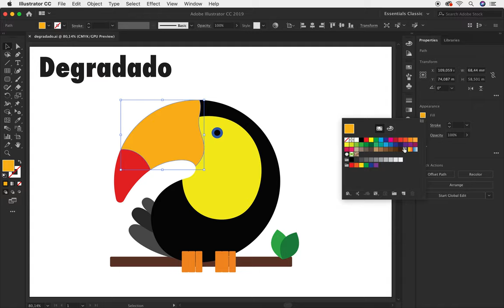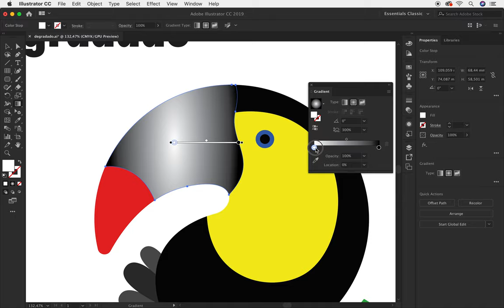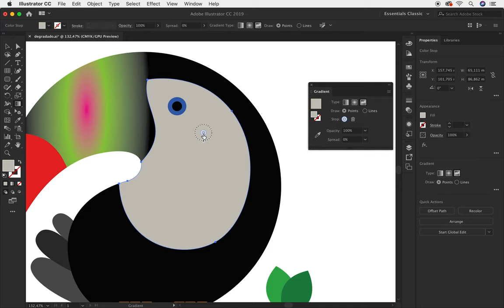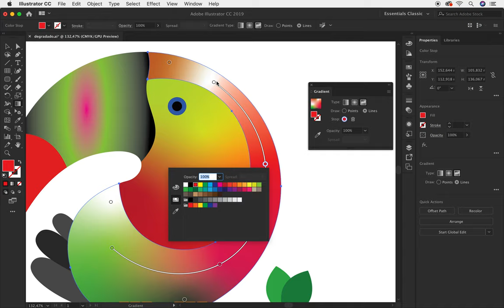✅✅Herramienta Degradado - TUTORIAL ADOBE ILLUSTRATOR CC [PRINCIPIANTES]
Herramienta Degradado - TUTORIAL ADOBE ILLUSTRATOR CC [PRINCIPIANTES]. Esta herramienta es una perla para resultados gráficos impresionantes.